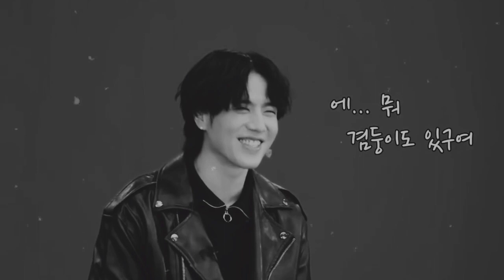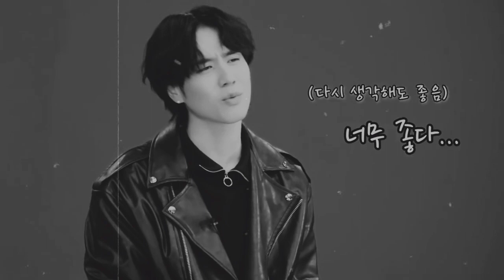Yugyeom Psycho- Red Velvet FMV// kim yugyeom edit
Kim yugyeom from got7 FMV